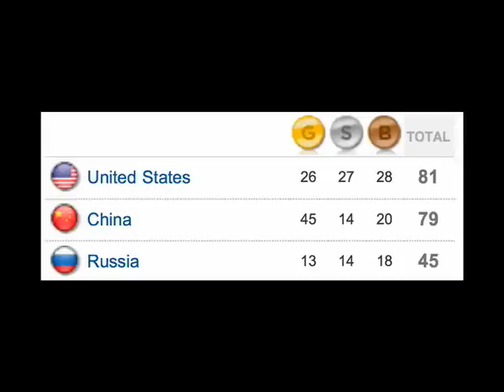U.S., China in Friendly Olympic Medal Dispute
Who has more Olympic medals? Depends on who you ask. U.S. media are counting gold, silver and bronze. China's media and the International Olympic Committee count only golds. Loretta Chao asks Olympic-goers how they count the medal haul. (Aug. 20)